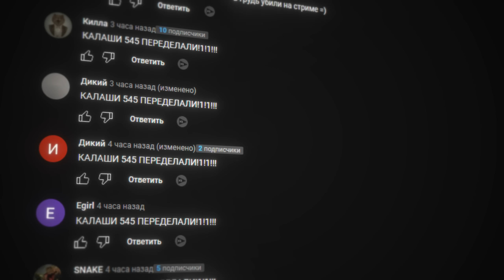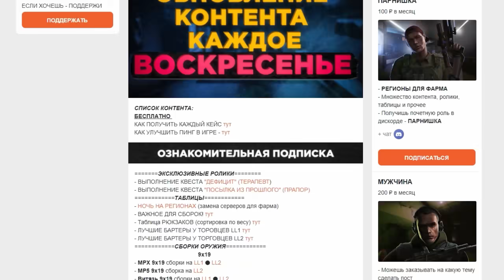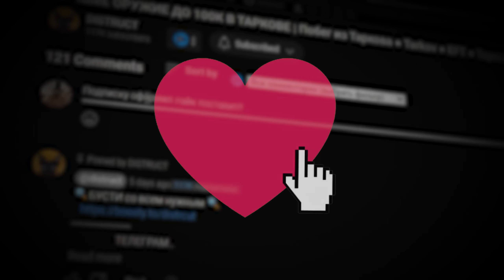ОЧЕРЕДНОЕ ИЗМЕНЕНИЕ ОТДАЧИ В ПАТЧЕ 0.14 | Побег из Таркова ● Tarkov ● EFT ● Тарков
Добро пожаловать в видео, посвященное изменениям отдачи на пистолетах в патче 0.14 в "Тарков"! Давайте вместе рассмотрим, какие конкретные изменения произошли в отдаче, как это влияет на игровой процесс, и как игрокам лучше адаптироваться к новым условиям.

🔫 Изменения в Отдаче на Пистолетах в Патче 0.14:

Анализ Обновлений Отдачи:

Разберем, какие пистолеты и какие именно аспекты отдачи были изменены в последнем патче.
Оценим, какие цели студия разработчиков ставила перед собой, внося эти изменения.
Влияние на Геймплей:

Рассмотрим, как изменения в отдаче повлияли на общую игровую динамику при использовании пистолетов.
Обсудим, стали ли определенные модели более или менее предпочтительными после обновлений.
Отзывы и Реакция Игроков:

Проанализируем отзывы игроков на изменения отдачи и выявим общие мнения и предпочтения в сообществе.
Рекомендации по Игре с Пистолетами:

Предложим советы игрокам по эффективному использованию пистолетов в свете новых изменений в отдаче.